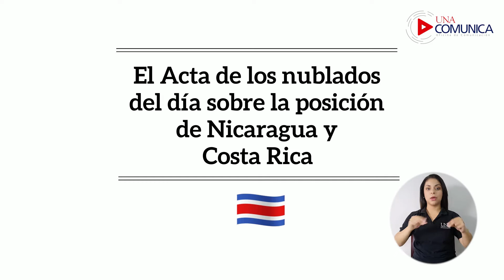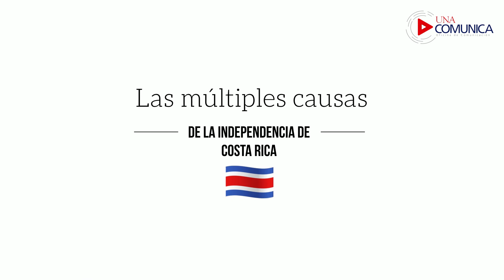6 El Acta de los nublados del día sobre la posición de Nicaragua y Costa Rica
6. El Acta de los nublados del día sobre la posición de Nicaragua y Costa Rica
El 28 de setiembre de 1821, las autoridades de la Intendencia de León, Nicaragua redactaron el Acta de los Nublados, texto que evidenció su postura ante la recién promulgada Acta de Independencia. En el Acta de los nublados se advierte a los habitantes de la provincia de Nicaragua y Costa Rica, que no seguirán el camino que tomó Guatemala, hasta tanto se aclaren los nublados del día. Es decir, esperar, en caso de que el rey Fernando VII enviara tropas a socavar los movimientos independentistas y castigar a los desobedientes. El Acta se recibió en San José con gran escepticismo;
mientras que, en el Ayuntamiento de Cartago esperaron que los leoneses ratificaran su independencia de España y la Unión a Iturbide, para proceder igual.